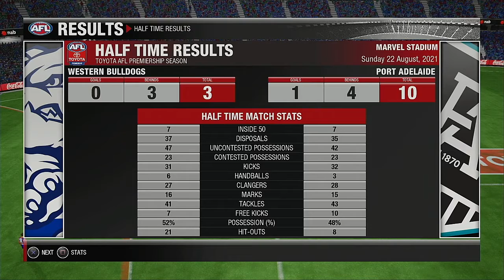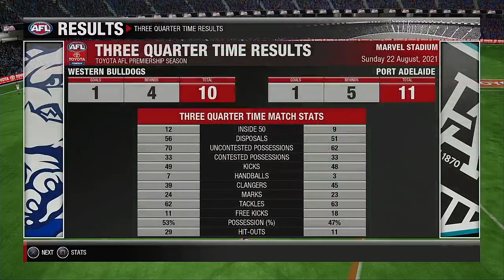AFL 2021 Premiership Round 23 Western Bulldogs VS Port Adelaide Power